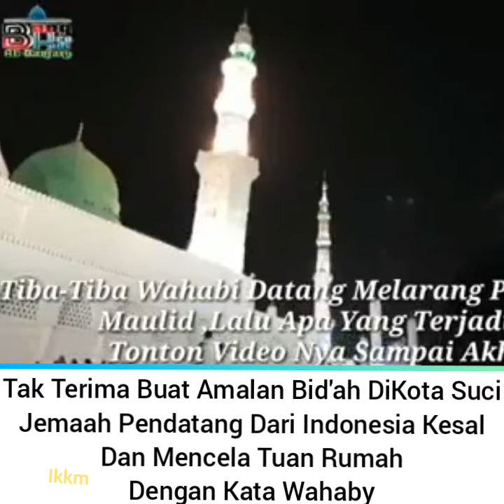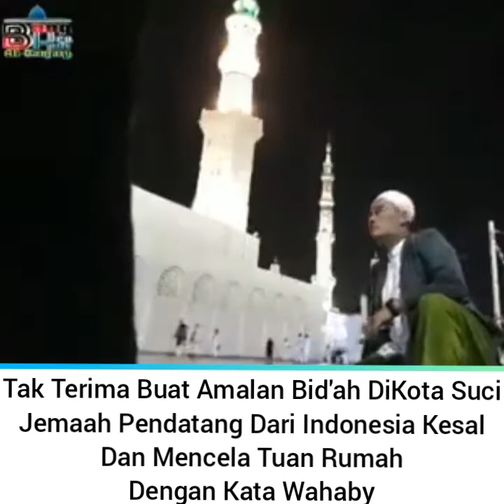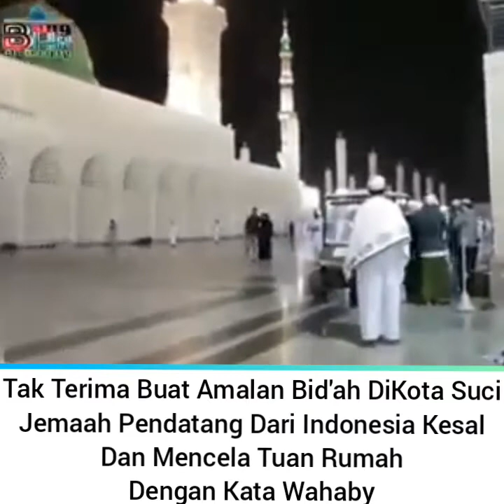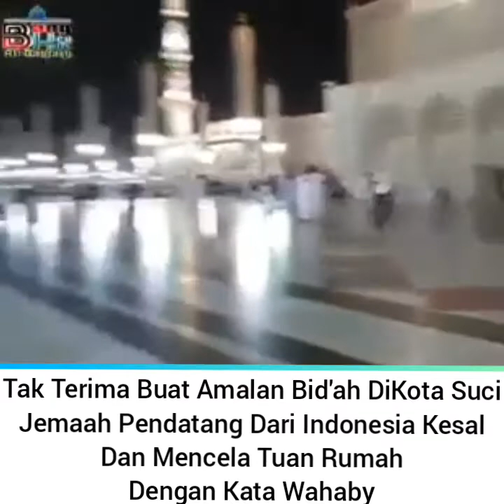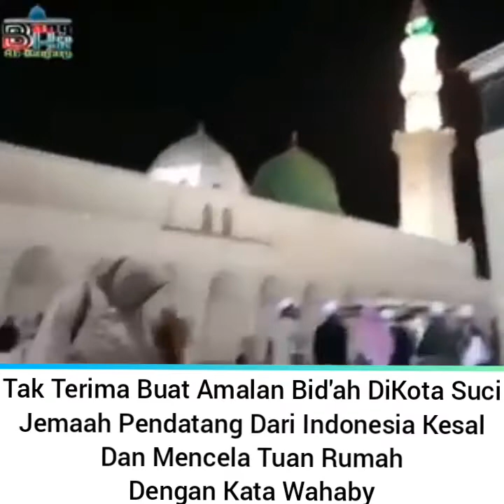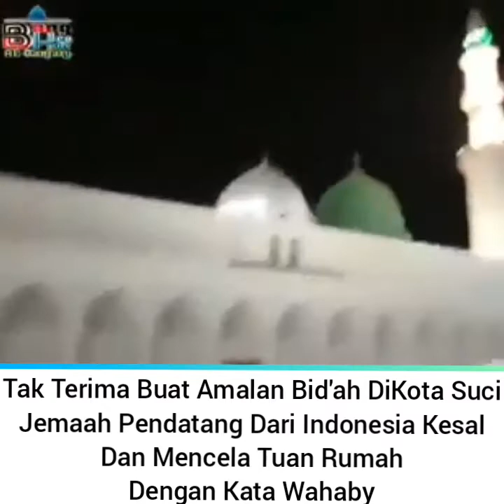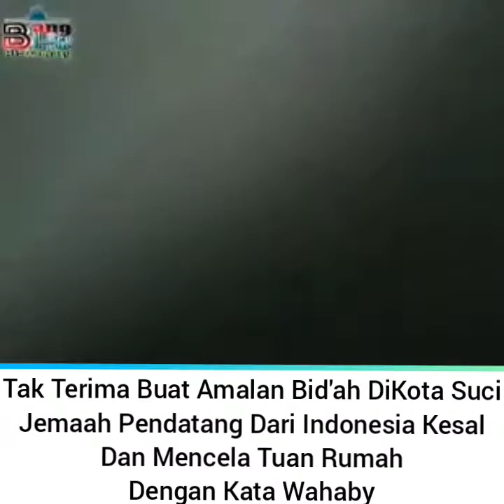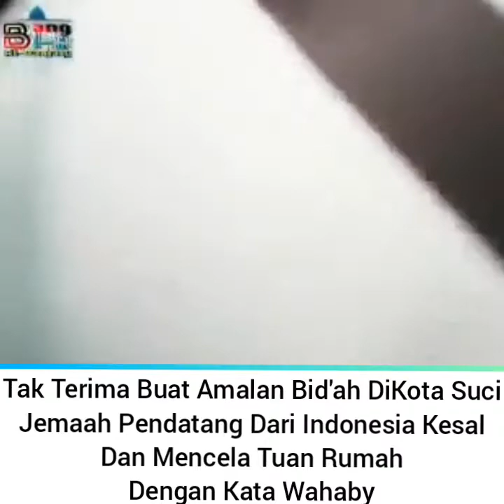Jema'ah Haji Indonesia Tak Terima DiLarang Buat Amalan Bid:ah DiKota Suci Mekkah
Wahab Adalah Salah Satu Nama/Sifat Allah Yang Artinya Maha Pemberi.
Dan Mestinya Yang Merasa Makhluk Allah BerBangga Dengan Kata Wahabi Yang Artinya Para Pengikut Dzat Yang Maha Pemberi.
Dan Merugilah Bagi Yang Memaknakan Buruk Dari Kata Wahaby,Karna Nama Wahab Itu Sendiri Adalah Sifat/Haq Allah Dan Kita Berdoa Atasnya Dengan Memujinya Ya Wahab "Wahai Yang Maha Pemberi"

Kejadian Di Kota Suci Mekkah Almukarramah Ketika Oknum Jemaah Dari Indonesia Ingin Semena2 Berbuat
Amalan Baru Yang Tidak Pernah Ada Perintah Rasul Dan Contoh Para Sahabat Sepeninggal Rasulullah Sallallahualaihi wassalam..

Mereka Tuan Rumah Arab Saudi Yang Sudah Turun Temurun Berada Disana
Pastinya Lebih Tahu Dari Pada Tamu Yang Datang Dari Belahan Dunia Mana Saja,Tentang Bagaimana Menjaga Di Dua kota Suci Mekkah Dan Madinah Dari Kemurnian Ajaran Islam Sebagaimana Ancaman Dalam Hadis Nabi:

“Barangsiapa berbuat bid’ah di dalamnya (Madinah), atau melindungi pelaku bid’ah,
maka baginya laknat Allah, para malaikat, dan manusia seluruhnya” (Muttafaq ‘Alaih).

“Sungguh Allah menghalangi taubat dari setiap pelaku bid’ah sampai ia meninggalkan bid’ahnya”
(HR. Ath Thabrani dalam Al Ausath no.4334. Dishahihkan oleh Al Albani dalam Shahih At Targhib wa At Tarhib no. 54).

“Barangsiapa Yang Melakukan Bid’ah Di kota Madinah Atau Melindungi Pelaku Pejahatan Maka Atasnya Laknat Allah,
Para Palaikat,Dan Seluruh Manusia. Tidak Akan Diterima Darinya Amalan Wajib Dan Juga Amalan Sunnah”
(HR Al-Bukhari dan Muslim)